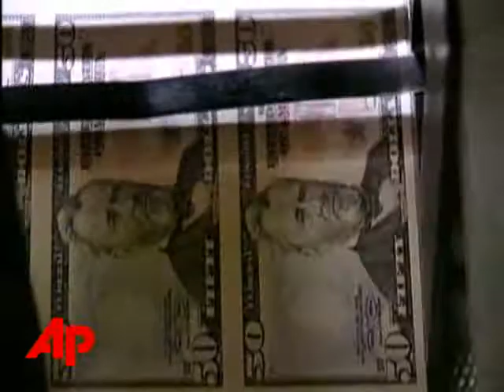Money Minute: Death, Taxes and Beer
BusinessMoney Minute: Death, Taxes and BeerMoney Minute: Death, Taxes and BeerThe Associated PressToday's high gas prices could cut auto deaths by nearly a third. The AP's Mark Hamrick reports on that and the rest of Friday's top business headlines. (July 11)AP Money MinuteToday's high gas prices could cut auto deaths by nearly a third. A new study from researchers at the University of Alabama and Harvard Medical School found that for every 10 percent increase in gas prices there was a 2.3 percent decline in auto deaths. For drivers ages 15 to 17 the decline was 6 percent and for ages 18 to 21 it was 3.2 percent. The IRS has sent out the last of the economic stimulus checks for people who filed tax returns before April 15. But it's not too late for those who haven't yet filed returns. The agency will continue issuing checks for much of the year and is urging Social Security recipients and veterans to file returns so they can qualify for checks. After weeks of public bickering, Anheuser-Busch is likely to accept a sweetened buyout offer from the Belgian-based brewer InBev. The New York Times and The Wall Street Journal both cite unnamed sources in reports that the talks have become friendly and a deal could come as early as this weekend.I'm Mark Hamrick with AP Money Minute( END )